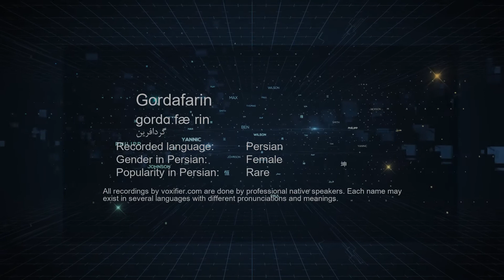How to Pronunce Gordafarin (گردافرین) in Persian (Farsi) - Voxifier.com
This is the Persian (Farsi) pronunciation, gender, and phonetics recording of the name Gordafarin (گردافرین). The same name may exist in other languages with different pronunciations. Check the meaning of name along with other possible pronunciations or similar names for free Voxifier uses the help of expert linguists to simplify pronunciations by replacing some special sounds with sounds more commonly available across all languages.